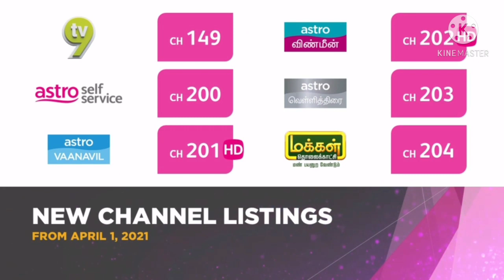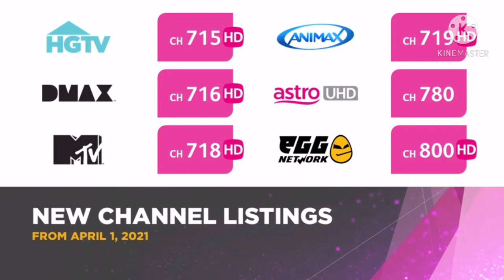Astro New Channel Listings From 1 April 2021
Aiman Sinar
TV1 CH 101 (HD), TV2 CH 102 (HD),
Astro Awani CH 501 (HD), Ta-Daa! CH 612 (HD), Indian Variety CH 201-251 &
Aniplus CH 720 (HD) Ceased